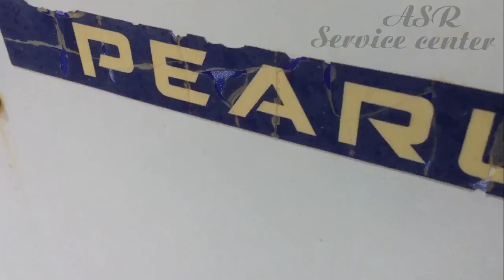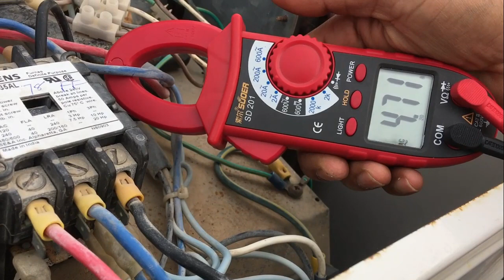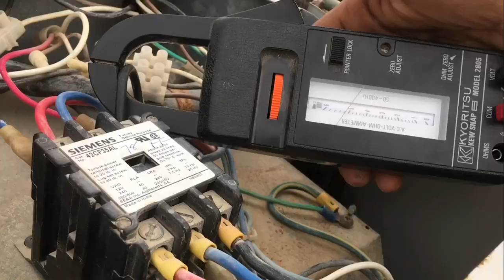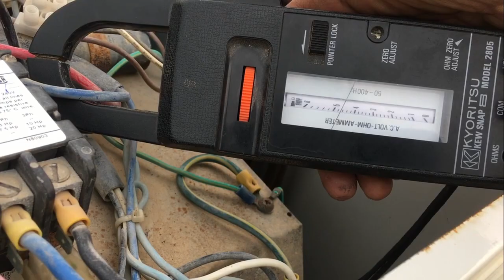AC Repair Video How Methods check compressor pumping identify test compressor pumping learn in Hindi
Air conditioner compressor pumping failure kaise check kare kaise identity kare compressor ka pumping defective hai yah video me 4 tarika bataya gaya hai new Technician ke liye helpfully hai full video dekhane ke liye yah link open kar ke dekhe